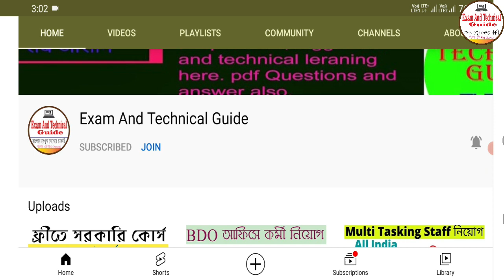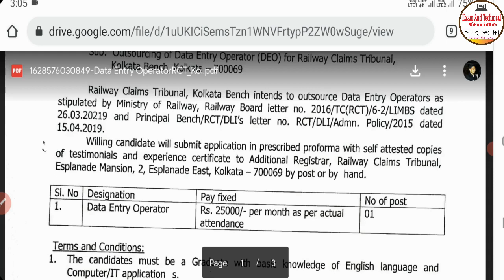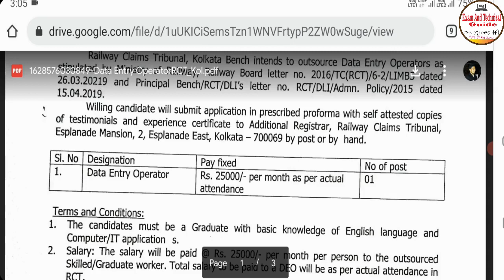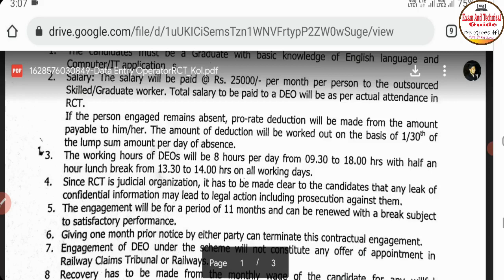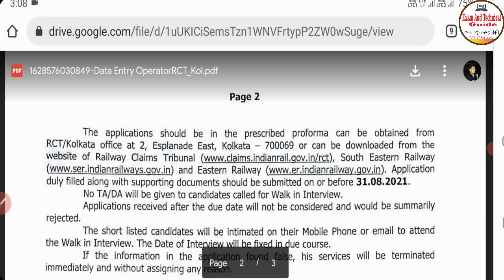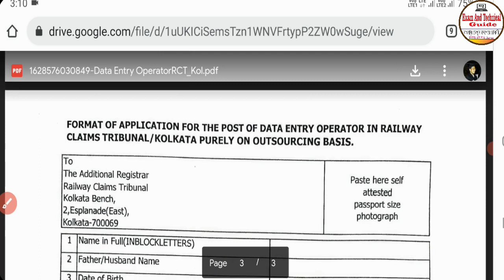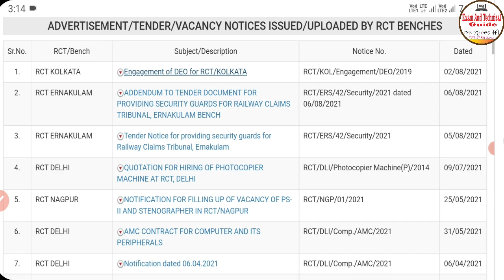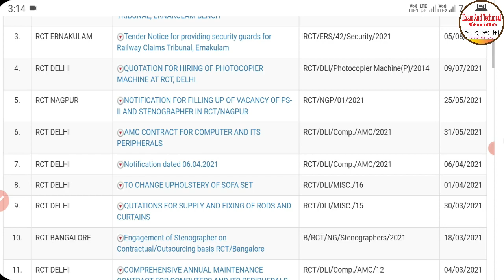West Bengal DEO Recruitment 2021 I RTC Kolkata Railway DEO Recruitment 2021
Railway recruitment 2021 railway tc recruitment 2021 indian railway recruitment 2021
RTC Kolkata Railway Recruitment 2021| Apply DEO Post West Bengal Railway Data Entry Operator Recruitment 2021
South Eastern Railway Recruitment 2021 Apply Online Data Entry Operator jobs available in Railway
Data Entry Operator job in South Eastern Railway
RCT Railway Claims Tribunal Kolkata Recruitment 2021 west railway recruitment 2021

others link
          Bset Books